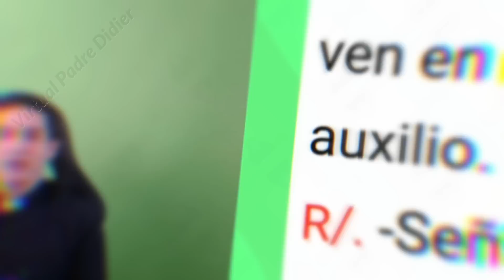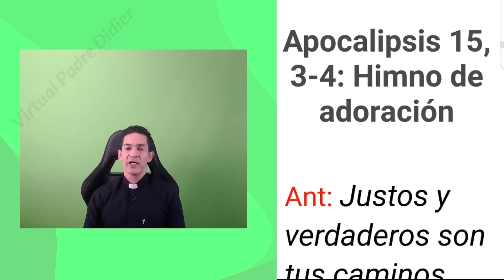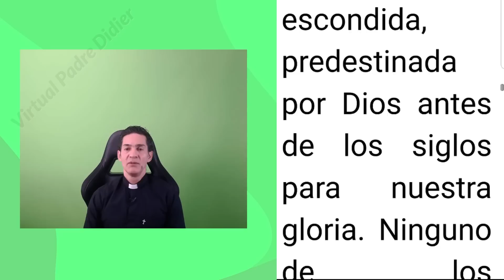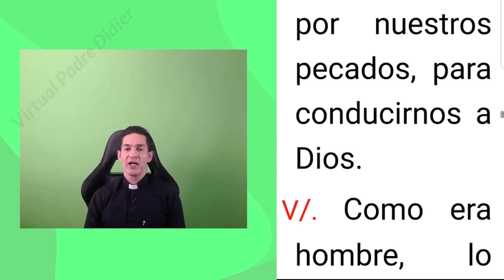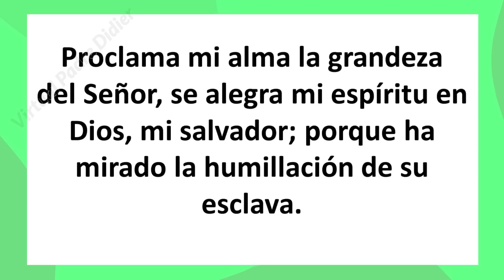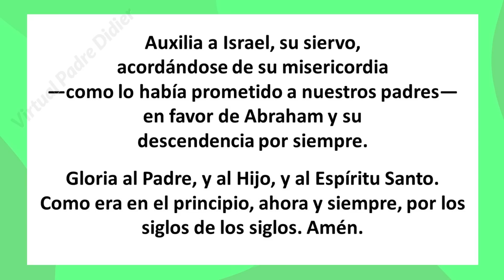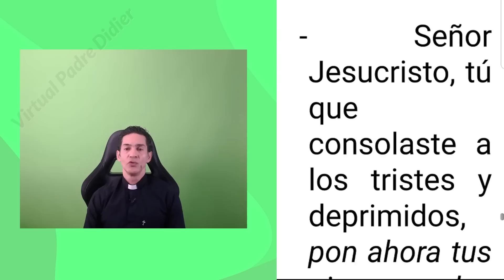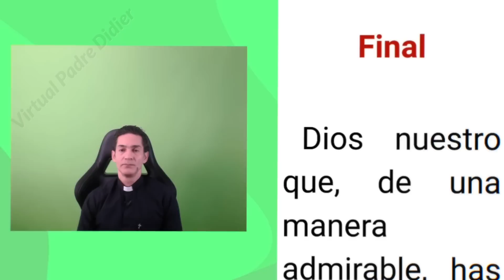Vísperas de hoy Viernes 17 Febrero 2023. Oración de la tarde. Padre Didier